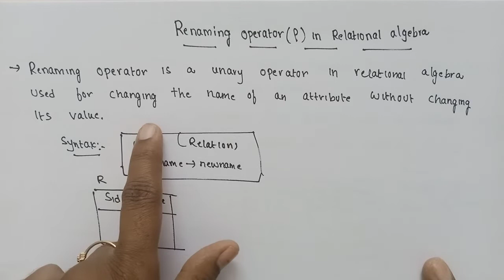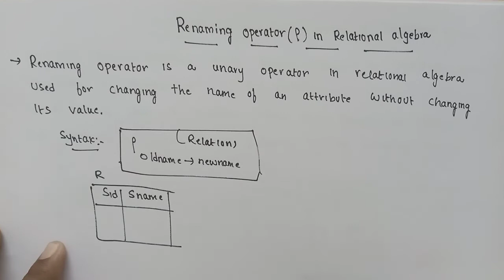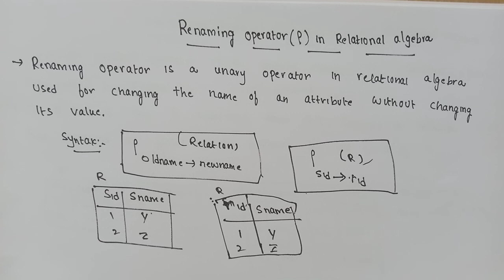renaming operator in relational algebra | operators in relational algebra | SRT Telugu Lectures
renaming operator in relational algebra

operators in relational algebra

unary operators in relational algebra

syntax and examples for remaining operator in relational algebra